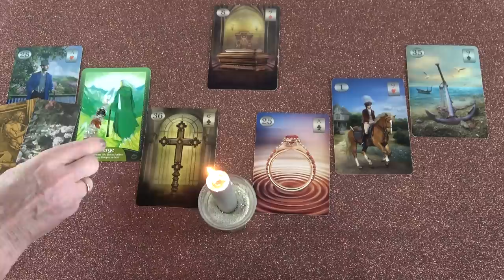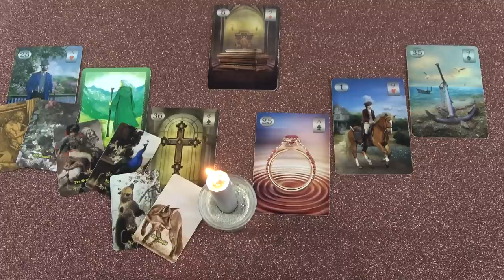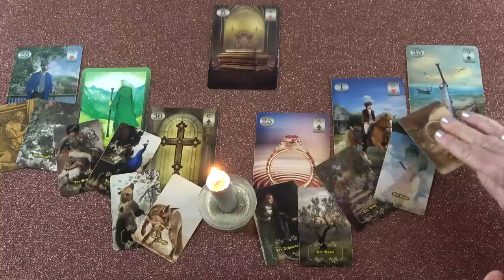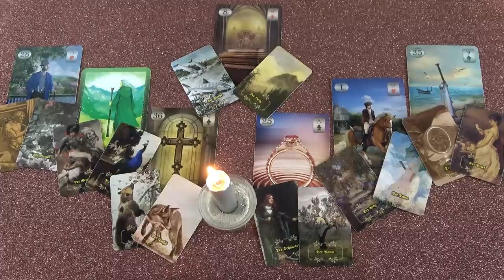Fontos döntéseket fog hozni - Szerelmi jóslás💖💖💖